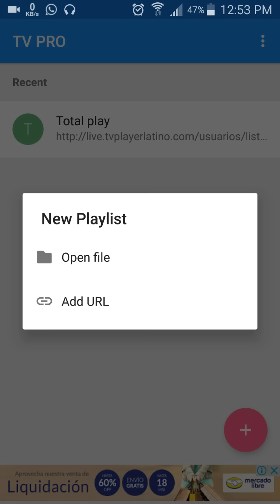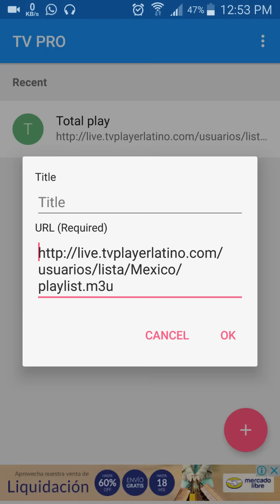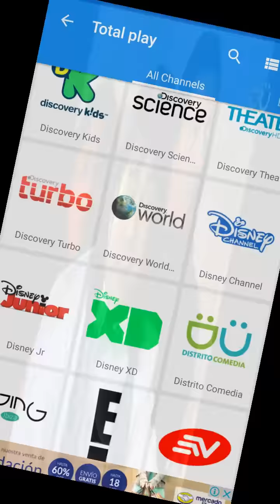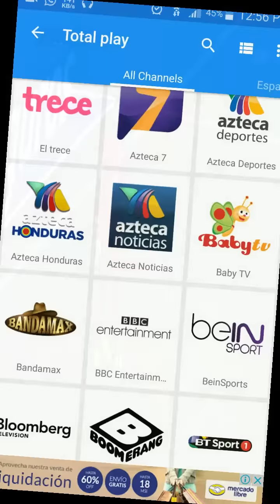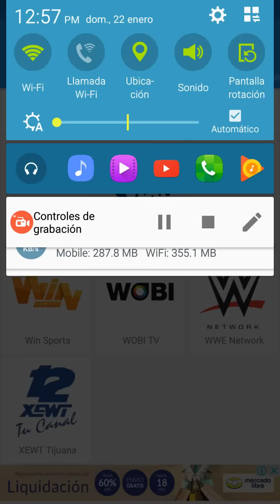Lista remota IPTV estable para cualquier dispositivo